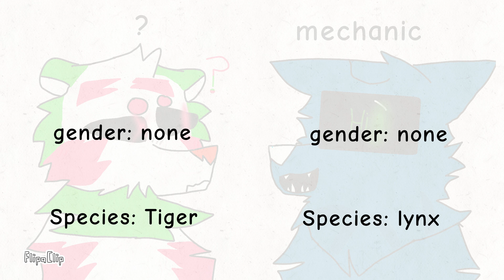My oc's AgAiN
another day of cringe